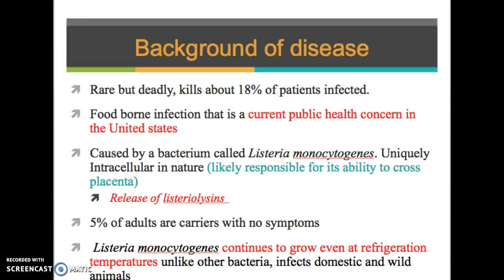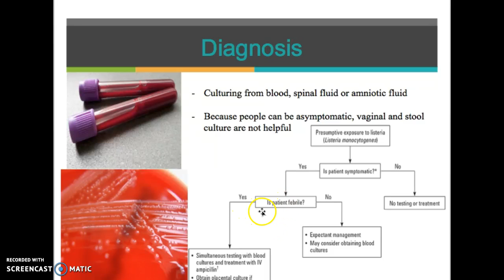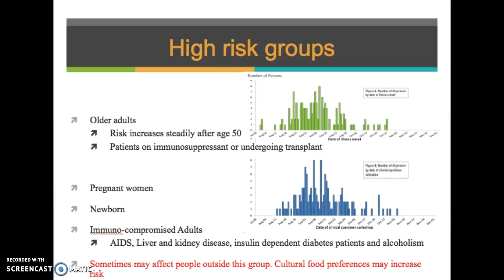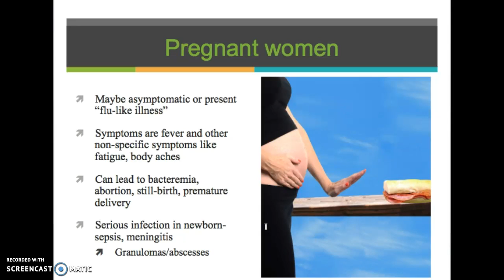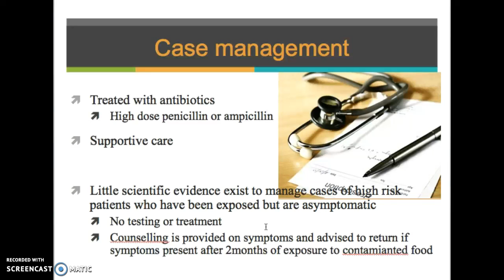Community Medicine Seminar Series Presentation